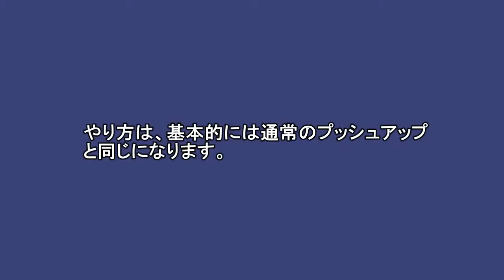ボディウエイトエクササイズ 「シングルレッグ・プッシュアップ」